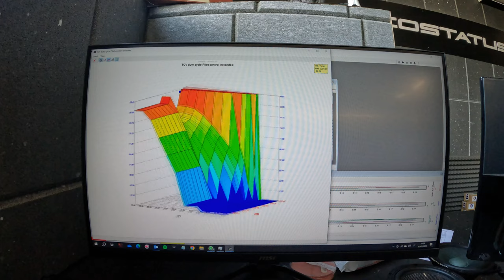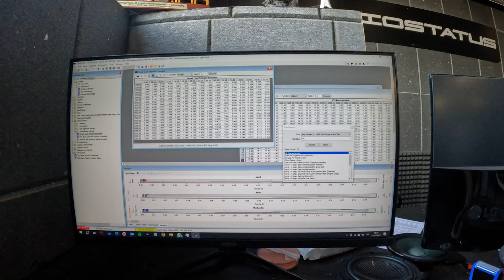Audiostatus Day #15 Turbinos - Focal Ultima - Duratex